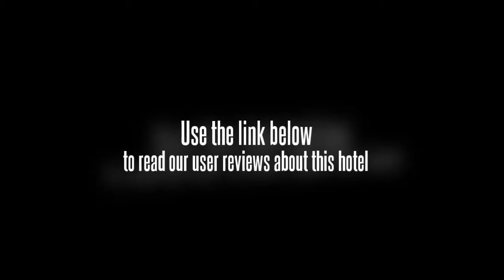Emporium Suites by Chatrium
Atop the fashionable Emporium Shopping Complex, the very best is close at hand - work, recreation and lifestyle. It has a direct covered link to the BTS Sky Train and a quick expressway access to the city's major roads.

The suites in this luxurious property are equipped with private bathroom with bathrobe and hair dryer, coffee and tea maker, LCD television with satellite channels, wireless Internet access and a direct-dial telephone.

With a prestigious combination of a 5-star hotel and luxury-serviced residences, enjoy one of Bangkok's most sought-after business and leisure addresses where the lifestyle is both unique and privileged. Emporium Suites Bangkok offers a full range of exclusive facilities with the modern convenience of wireless Internet access throughout the property.

Other services and amenities offered are daily maid service, outdoor swimming pool, 24-hour limousine service, fitness center and more.